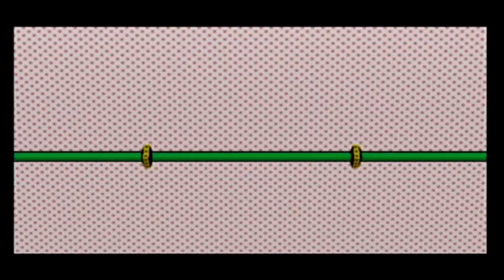Paper Mario TTYD: These Boots Are Made for Jumping - Part 62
Today we got our super jumpy shoes!